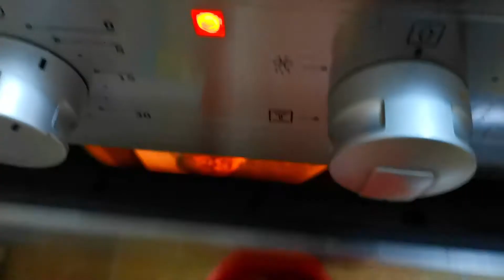برازق عالأصول ويا مال الشام😍🥰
500جرام طحين
250جرام سمنة
ربع ملعقة صغيرة ملح
ربع ملعقة صغيرة محلب
200جرام سكر عادي
100جرام ماء بارد
18جرام قطر
🌺أقدم الشكر الجزيل الى الخالة دلال الحناوي لدعمها لقناتي لله تعالى جزاك الله خير وتقبل الله أعمالك🌺